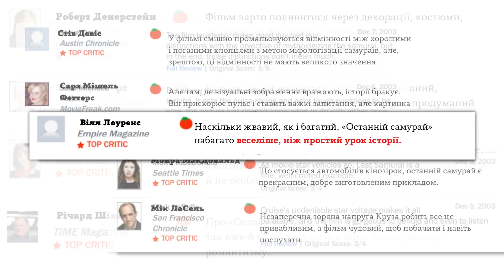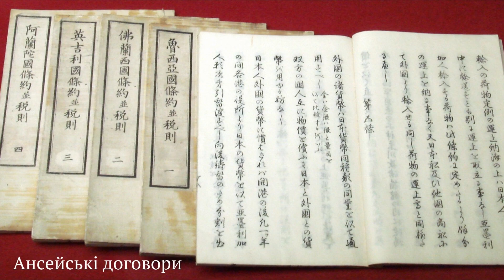"Останній самурай": аналіз фільму. Історія ЯПОНІЇ. Шевчук Ірина. Історичний факультет. КНУ.